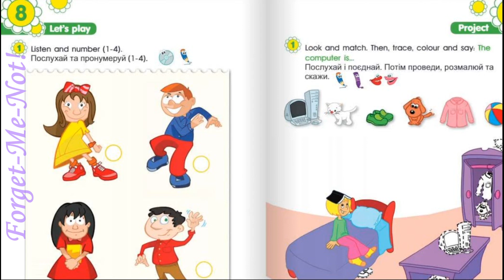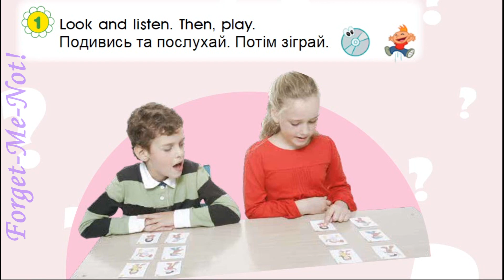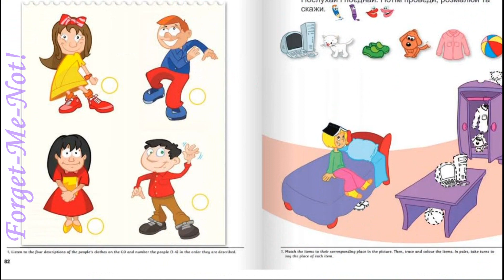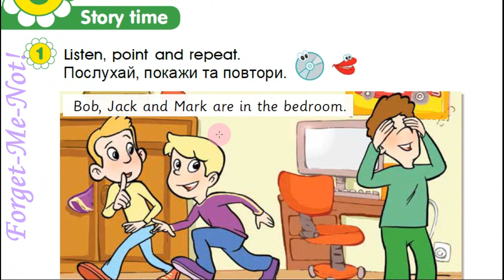Smart Junior 1 Module 8 My house Let's Play Project pp. 108-109 & Workbook pp. 82-83✅ Відеоурок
Зростання каналу:
22 грудня 2020 – старт;
04 лютого 2022 – 10 000 ...